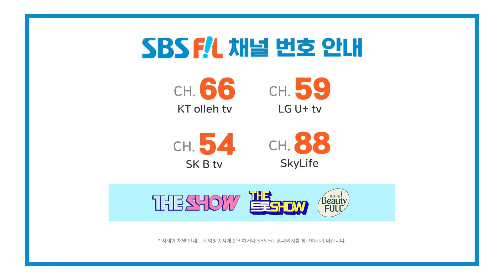[THE IDOL BAND / 무대 풀버전] 🎤카와노 슌(かわの しゅん) - 魔法の絨毯 (Magic Carpet) (원곡:川崎鷹也 (Kawasaki Takaya))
The K-POP